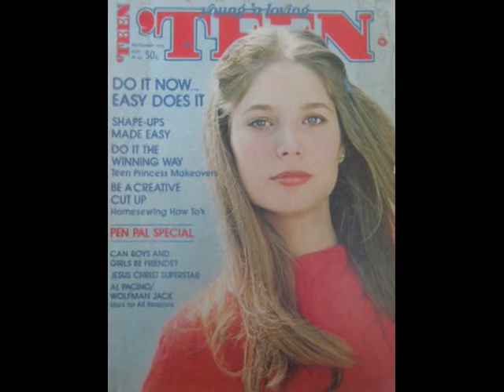She Can't Find Her Keys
A joint effort between me and mein sister. I did the drawings, she found the stock photos. Song is by Paul Peterson